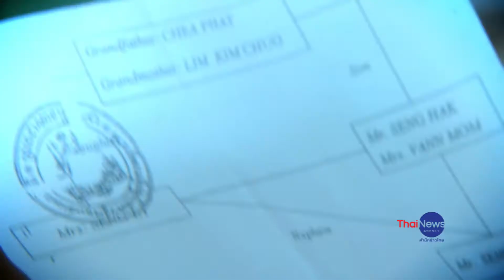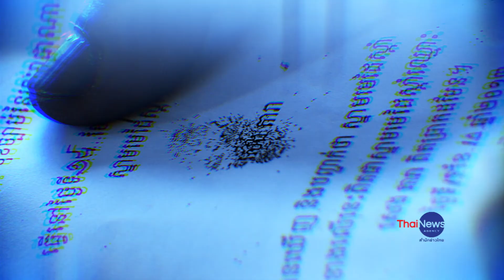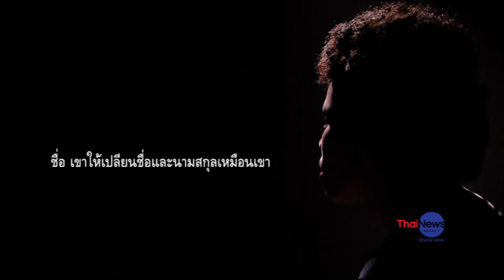สกู๊ป TNA SPECIAL ลักลอบซื้อขายไต ตอนที่ 1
ความยากจนและหนี้สินล้นตัว เป็นเหตุผลที่ทำให้เด็กหนุ่มหลายคน ในชุมชนเมืองหลวงของกัมพูชา ตัดสินใจขายไตตัวเอง เพื่อจุนเจือครอบครัว โดยเดินทางมาผ่าตัดเปลี่ยนไตให้คนซื้อ ที่โรงพยาบาลเอกชนในไทย เด็กหนุ่มคนหนึ่ง ขายไตเมื่ออายุ ๑๕ ปี เพื่อแลกกับเงินเพียง ๙  หมื่นกว่าบาท ติดตามในไทยนิวส์สเปเชี่ยล “ลักลอบซื้อขายไต” วันนี้เสนอเป็นตอนแรก